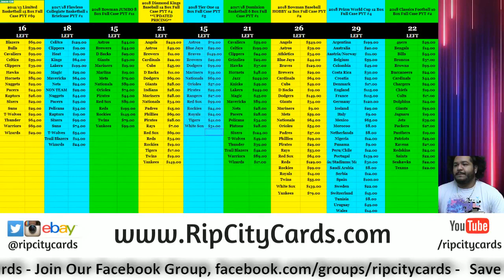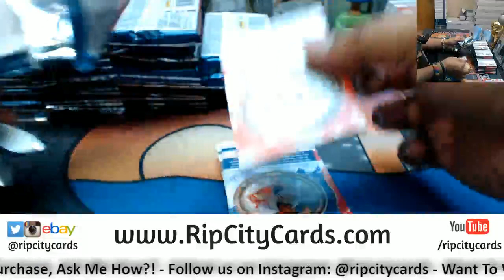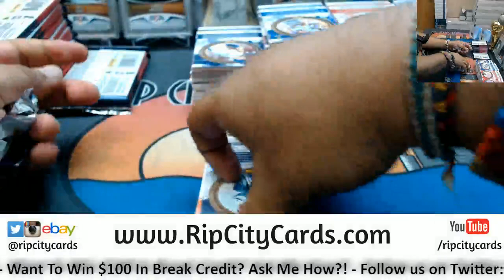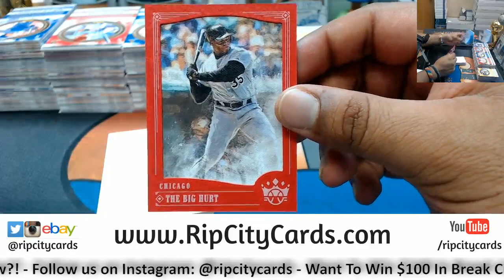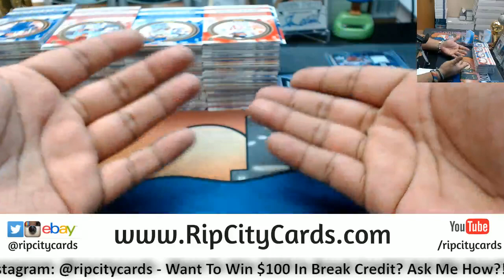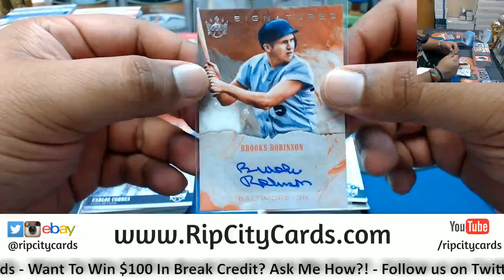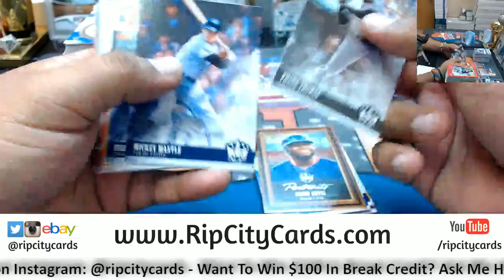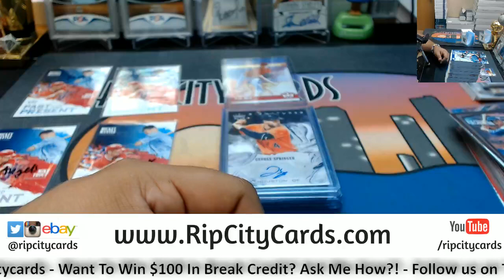2018 Diamond Kings Baseball Half Case #26 eBay